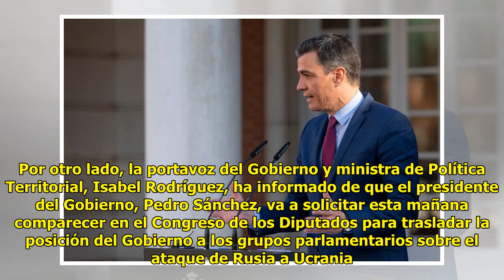El Gobierno cancela la Conferencia de Presidentes por la crisis de Ucrania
También se ha anulado el acto ...